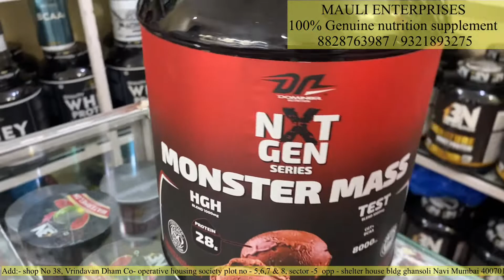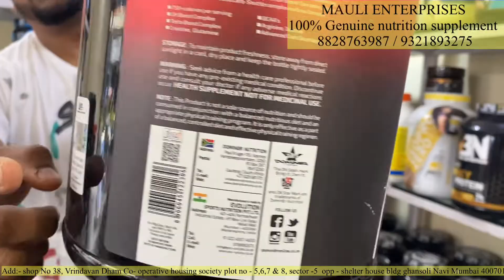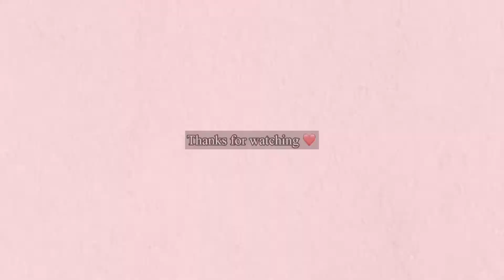!! 45% off monster mass gainer !! ४५% ऑफर बिग सेल मास गेनर !!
DOMIN8R MONSTER MASS GAINER
next zen

WEIGHT :- 6lbs
 flavour :- extrem chocolate fudge

MRP :- 3649/-
offer price:- 2350/-
with Shaker free & home delivery.

100% geniune nutrition Suppliment provided.

MAULI ENTERPRISES
        your protein hub

address:- shop no.38, vrindavan dham  co- op hsg Soc plot no.5,6,7 & 8, sector - 5 Ghansoli navi mumbai 400701.

!! isolate protein online पेक्षाही कमी किंमतीत!!

100% geniune nutrition Suppliment provided.

MAULI ENTERPRISES
        your protein hub

IN2 ISOLATE PROTEIN 1.5 KG

MRP:- 7000/-
Best price:- 4850/-
with Shaker + zma  free...

only pre-paid order accepted.